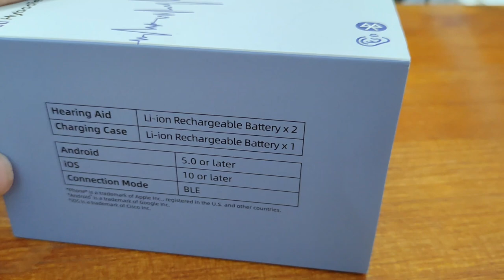[Hybodies] Hearing Aids Bluetooth Unboxing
Hybodies HomeMedicalEquipment In this short video, I'll unbox a pair of [Hybodies] hearing aids Bluetooth. I'll show you what's included in the box and give you a brief overview of the features of these hearing aids.